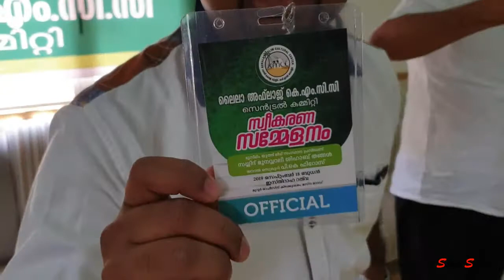KMCC Program 2019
KMCC Laila Aflaj Event 2019